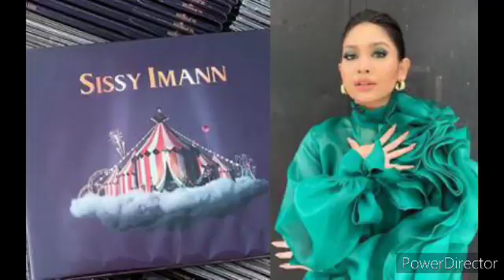KINI VIRAL!! MENGEJUTKAN!! SELAMAT TINGGAL NAIM DANIEL & SISSY IMAN!!?😱😭😭